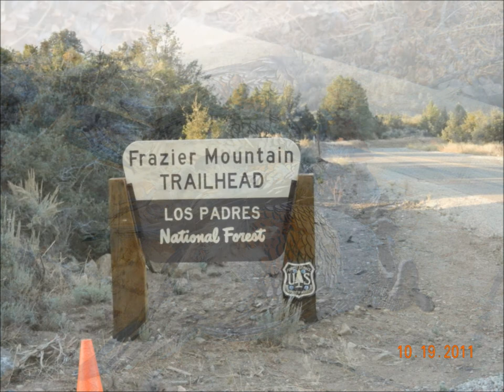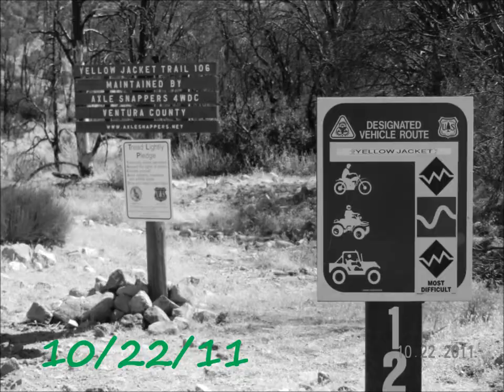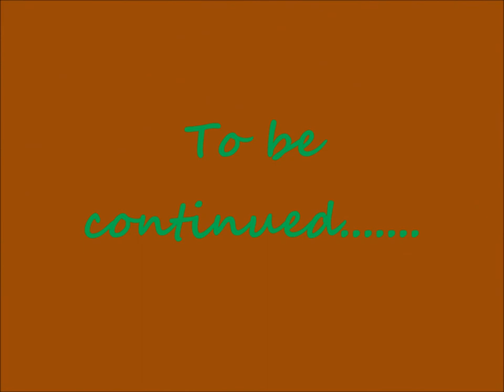Quail Hunting California-Los Padres NF 2011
I have updated this video, go to canamrider07.